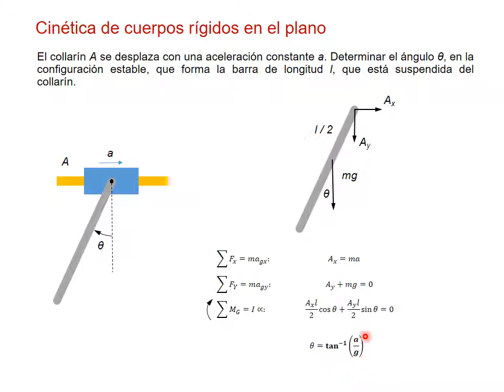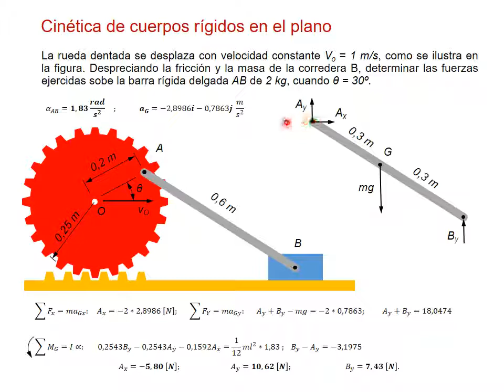Capítulo 6 (Cinética 2D de cuerpos rígidos) Video 4 Ejemplos